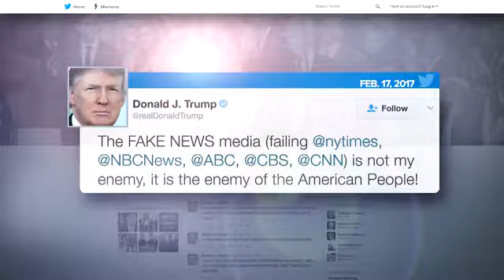John McCain on Trump's Attacks on the Media: 'That's How Dictators Get Started'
When asked about Trump's attacks on the media John McCain said that a free press was necessary to democracy.